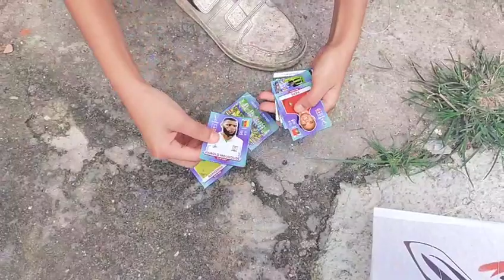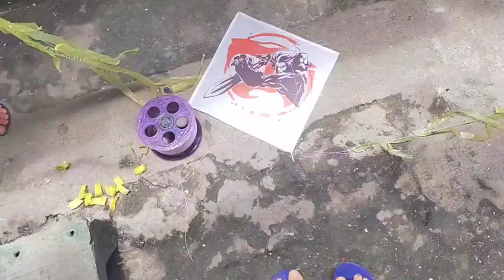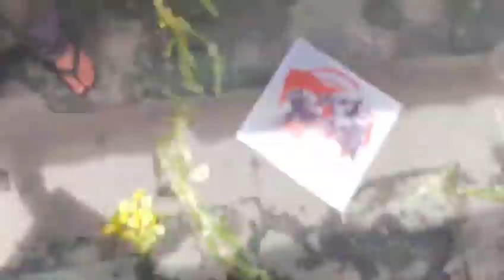Lyncoln ( Surpreendeu O Gui ) Com 30 segundos de Linha Lisa para ele..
Muito obrigado pelo carinho de todos vcs

Muito obrigado pelo 3 mil escrito família

Bora chegar a 5 mil escrito tropinha 😎

segui nois no Instagram YouTube lyncoln carvalho